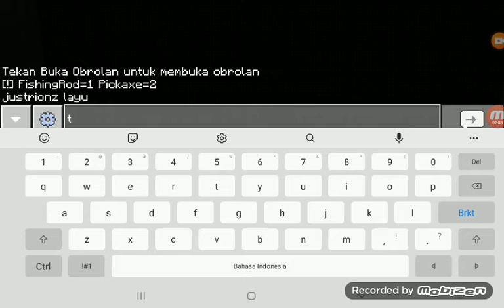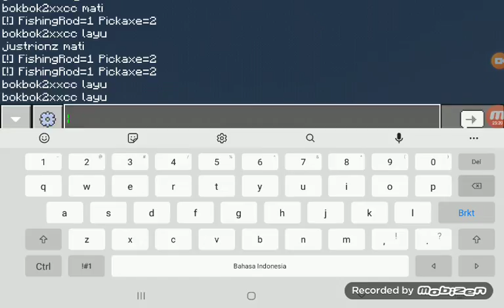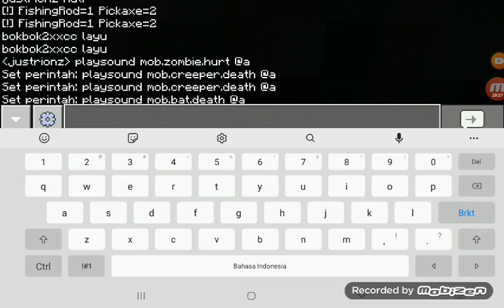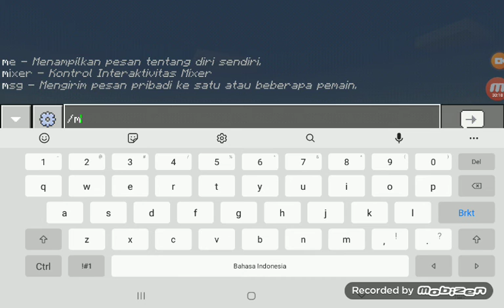main sans di mcpe